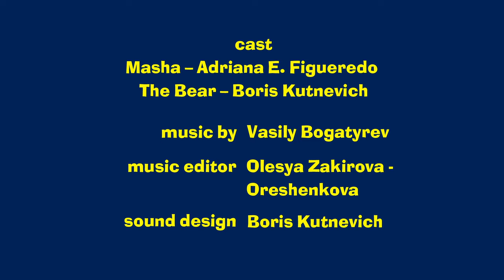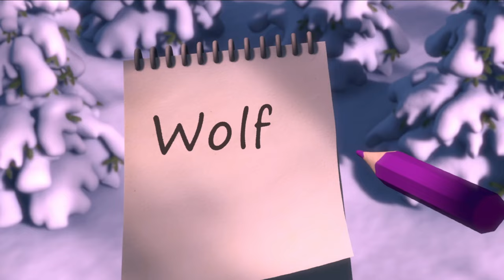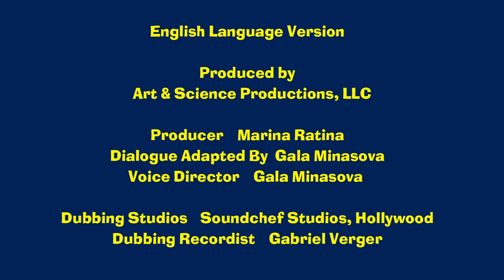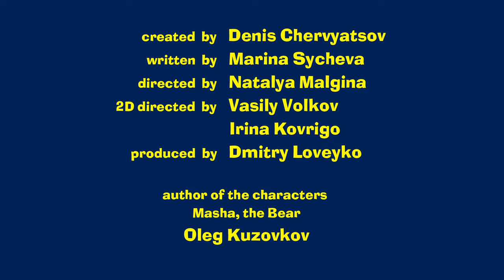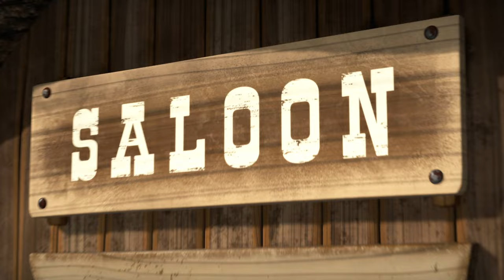Masha and the Bear 2022 🥳🐉Never-ending Holiday 🥳🐉 Best episodes cartoon collection 🎬